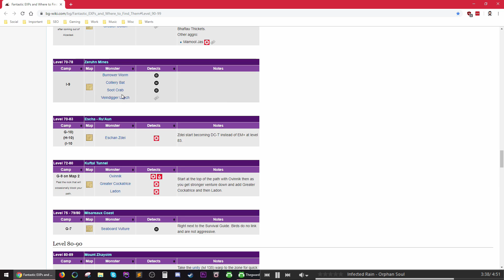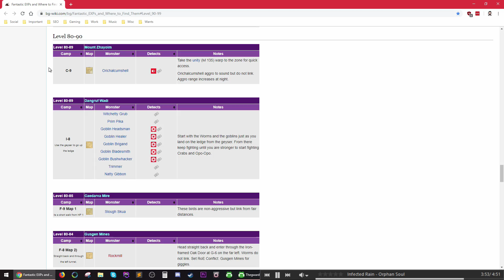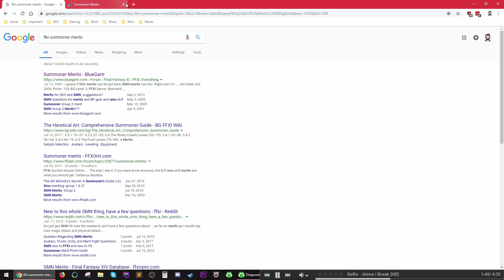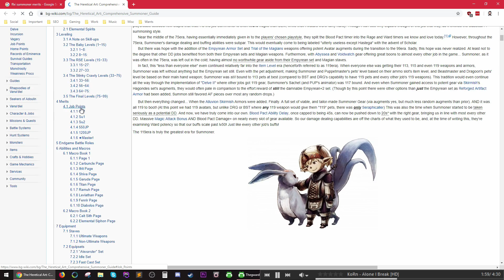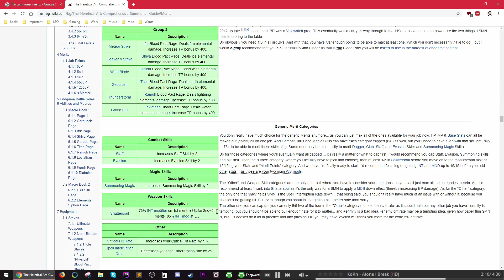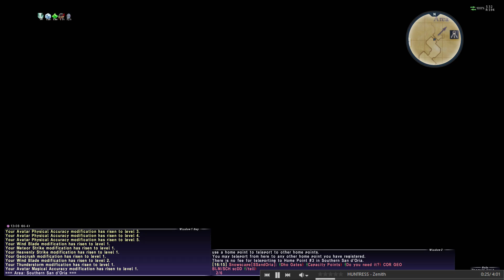Final Fantasy XI [Asura] Levelling Summoner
Final Fantasy XI, also known as Final Fantasy XI Online, is a massively multiplayer online role-playing game (MMORPG), developed and published by Square (later Square Enix) as the eleventh main installment of the Final Fantasy series. Designed and produced by Hiromichi Tanaka, it was released in Japan on May 16, 2002, for PlayStation 2 and Microsoft Windows-based personal computers in November of that year. The game was the first MMORPG to offer cross-platform play between PlayStation 2 and personal computer. It was also the Xbox 360's first MMORPG. All versions of the game require a monthly subscription to play.

The story is set in the fantasy world of Vana'diel, where player-created avatars can both compete and cooperate in a variety of objectives to develop an assortment of jobs, skills, and earn in-game item rewards. Players can undertake an array of quests and progress through the in-game hierarchy and through the major plot of the game. Since its debut in 2002, five expansion packs have been released along with six add-on scenarios. Each expansion pack and add-on brings a new major storyline to the Final Fantasy XI world, along with numerous areas, quests, events and item rewards.

In 2015, Square Enix released the final main scenario for Final Fantasy XI titled Rhapsodies of Vana'diel. Final Fantasy XI became the final active server on the PlayStation 2 online service. Support for the PlayStation 2 and Xbox 360 versions was ultimately ended on March 31, 2016, leaving only the PC platform playable. A mobile client for the game was under development by Square Enix in collaboration with Korean developer Nexon, but was cancelled in late 2020. A spinoff mobile game, Final Fantasy Grandmasters was released on September 30, 2015. As of September 10, 2020, a new, episodic story series titled The Voracious Resurgence has since been added to the game.